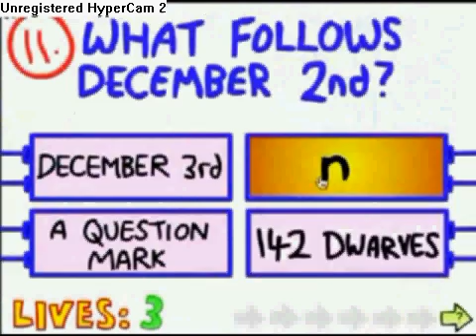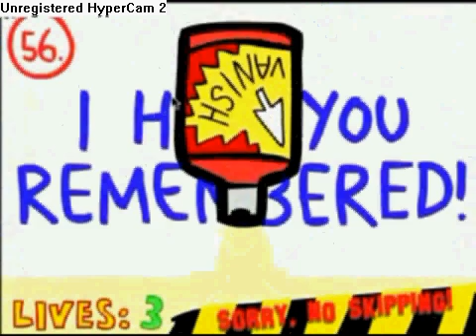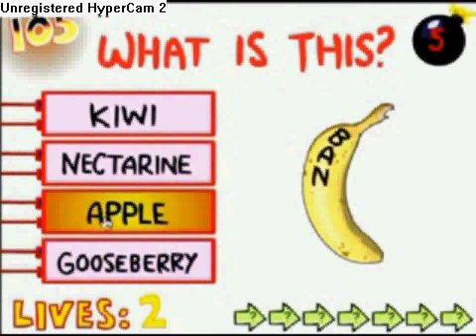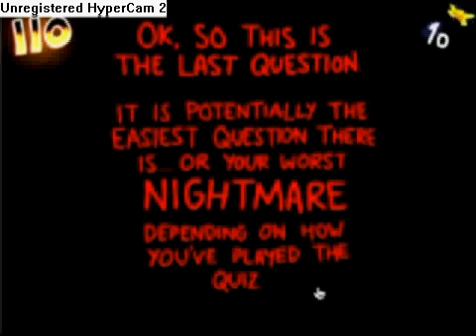the impossible quiz answers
queridos tramposos: si tienen alguna duda en alguna pregunta porfavor pongalo en un comentario y yo con mucho gusto lo respondere
gracias

dear cheaters: if you have a question about the quiz please post it on a comment and i will reply to it as soon as i can
thankyou